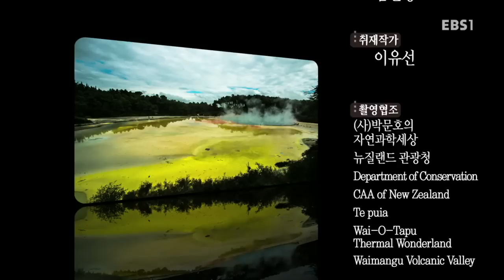세계테마기행 - 살아있는 지구를 만나다, 뉴질랜드 1부- 불의 땅을 가다, 북섬_#003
살아있는 지구를 만나다, 뉴질랜드 1부- 불의 땅을 가다, 북섬,

화이트 섬, 통가리로 국립공원, 로토루아, 테푸이아(Te Pu ia)의 간헐천,